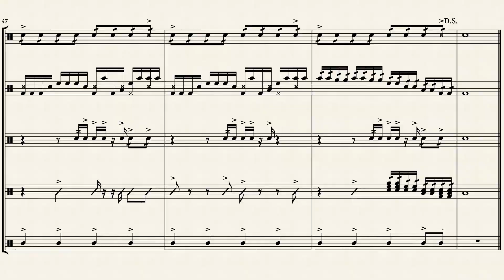Tunnel Cadences by Kevin Leroy Grant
A set of cadences I wrote a few years ago when I was trying out MDL.